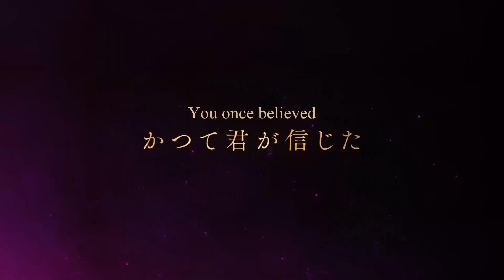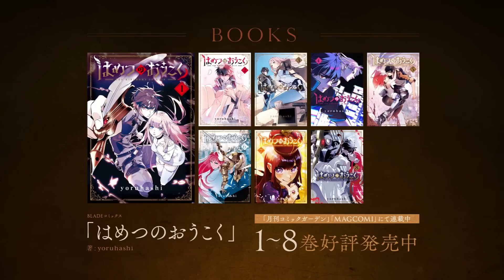The Kingdoms of Ruin | Trailer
The series is produced by Yokohama Animation Laboratory and directed by Keitaro Motonaga, with Takamitsu Kono in charge of series composition, Hiromi Kato designing the characters, and Miki Sakurai, Shu Kanematsu, and Hanae Nakamura composing the music. It is set to premiere in October 2023